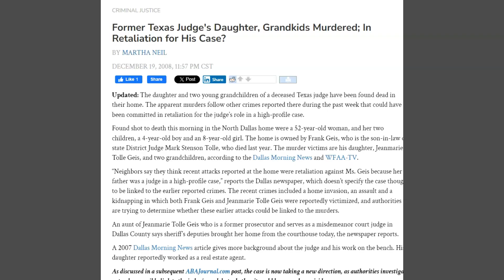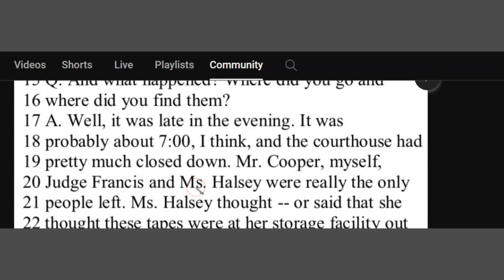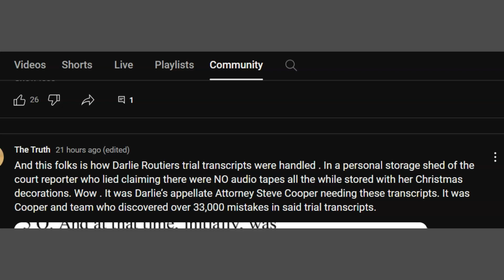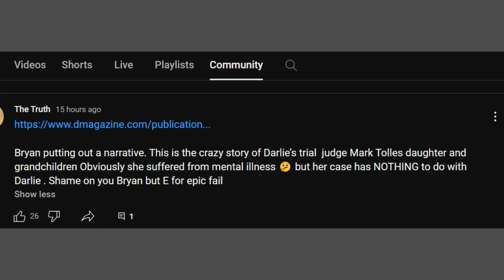Hey Tracy!! Respose to my epic fail in The Darlie Routier Case